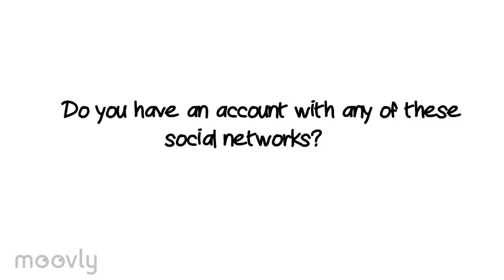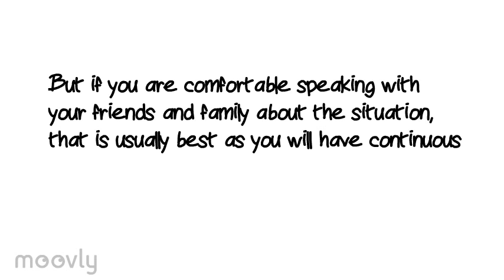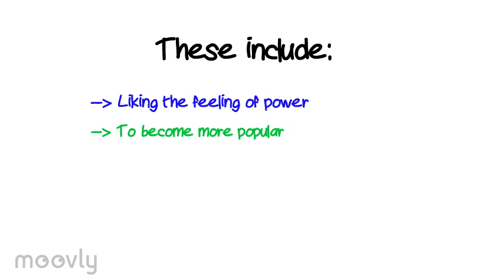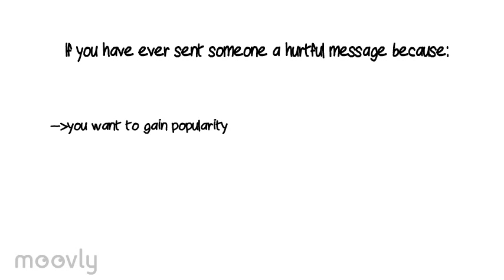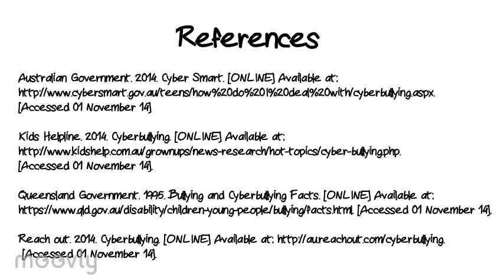10B - 19032 Safe Choices - Cyberbullying